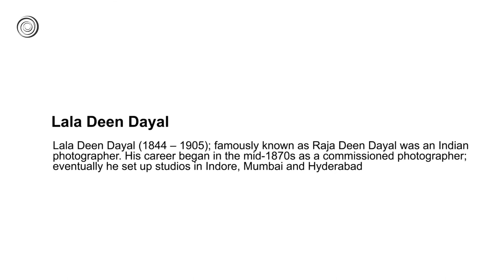Lala Deen Dayal | Indian Photographer | Video by Mubarak Atmata | ArtNature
Lala Deen Dayal (1844 – 1905); famously known as Raja Deen Dayal was an Indian photographer. His career began in the mid-1870s as a commissioned photographer; eventually he set up studios in Indore, Mumbai and Hyderabad.

A Channel for Art Exhibitions, Art Documentaries, Short Experimental Movies, Works of Art, Photography, Video Art and more Art Matters.